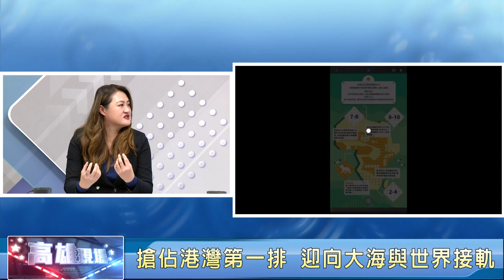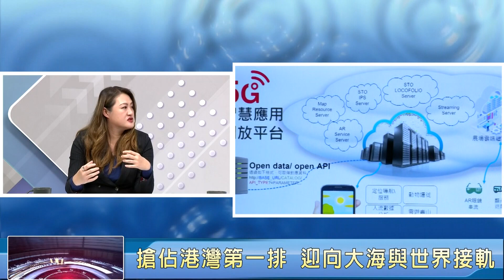高雄現場| 搶佔港灣第一排 迎向大海與世界接軌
一、節目說明：讓我們從各種角度,來看你我關心的公共議題;黃色小鴨睽違十年重返高雄港,見證高雄十年來的蛻變;其中,港市合作是重要的契機;而未來高雄港如何加速開發,帶領高雄,甚至整個台灣的經濟再度起飛呢?節目中邀請您一起來關心。

二、邀請來賓：
高雄市觀光局局長 高閔琳
高雄市議員 湯詠瑜
高雄港區土地開發公司 董事長 沈妙姿
中山大學管理學院副院長 郭瑞坤